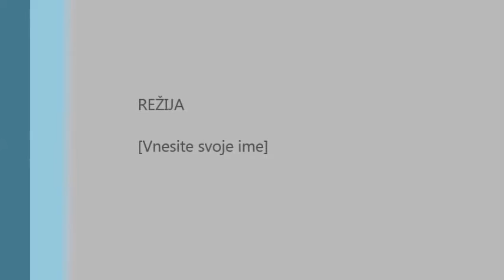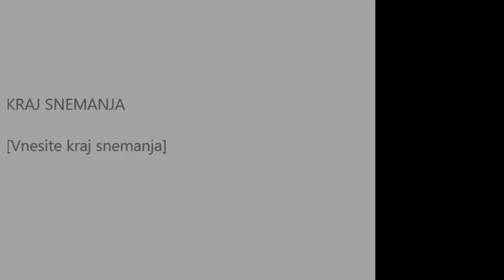My Edited Video